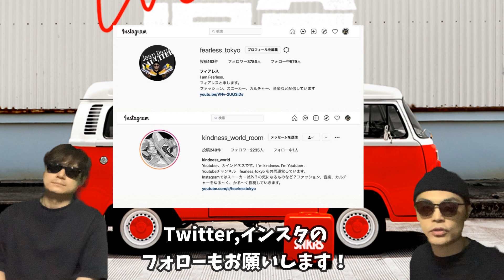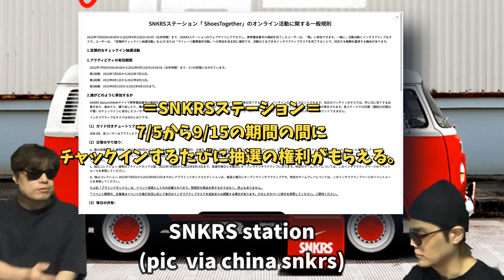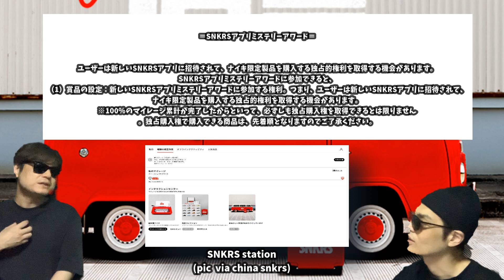SNKRSで当たる？OFF-WHITE x Nike Dunk “The 50” Collection！スニーカー DJ0950 Nike Dunk Low “Jackie Robinson”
SNKRSで当たる？OFF-WHITE x Nike Dunk “The 50” Collection！スニーカー DJ0950 Nike Dunk Low “Jackie Robinson” DV2122-400

中国の生まれ変わったSNKRS アプリについて話しています！

OFF-WHITE x Nike Dunk “The 50” Collection
c/o Virgil Abloh

Nike Dunk Low “Jackie Robinson”
Release Date: July 19, 2022
Adult Style Code: DV2122-400GS Style Code: DV2203-400

Nike SB Dunk Low “Dodgers”
Release Date: 2022
Style Code: DO9395-400Retail: $120

Nike SB Dunk High “San Fransisco Giants”
Release Date: 2022
Style Code: DO9394-100Retail: $120

froSkate x Nike SB Dunk High

Concepts x Nike SB Dunk Low “Orange Lobster”
Color: Orange Frost/Electro Orange-White
Style Code: TBA
Release Date: 2022
Price: TBA

Nike Dunk Scrap “Knicks”
Release Date: 2022
Style Code: DM0128-100Retail: $120

Nike Dunk High “Certified Fresh”
Release Date: Fall 2022
Style Code: DX3452-700Color: Team Gold/Summit White-PhantomRetail: $130

Patta x Nike Air Max 1 “White”
Release Date: 2022
Style Code: DQ0299-100Retail: $160

【自己紹介】
10万人を達成した暁には奇跡的に当選したAir Diorを履いてYoutubeのパーティ会場でムーンウォークを披露することを公言！